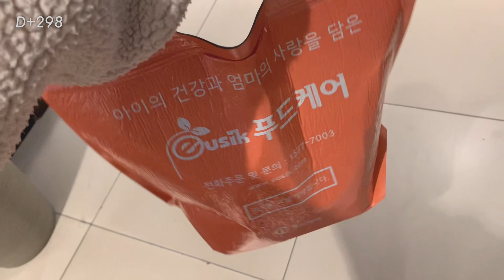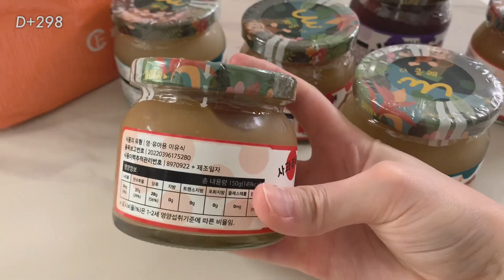육아브이로그👶🏻ㅣ파마한 엄마가 무서운 9개월 아기🫠, 베이비카페가 좋은 엄마빠, 아기 잔치국수, 300일 셀프촬영